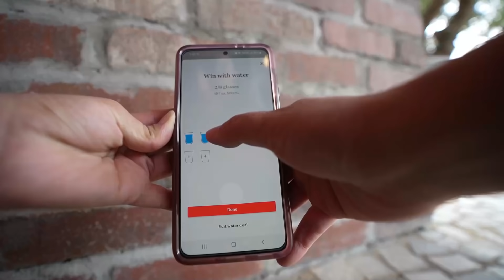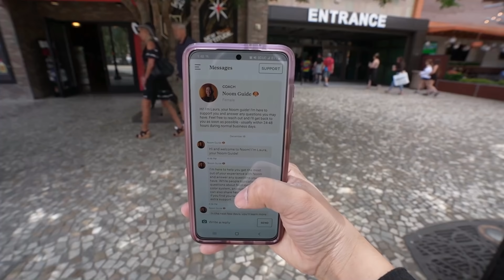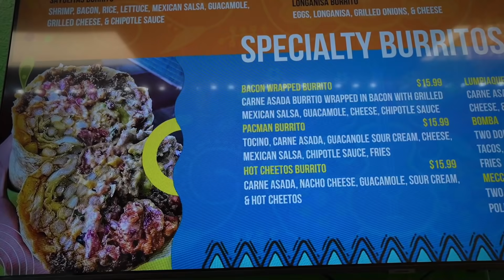LAS VEGAS Strip VS Local Restaurants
Thanks again to Noom for sponsoring this video! to take your free Noom Evaluation.
Who's ready to eat the most scrumptious food ever? What do think is better, Strip food or local food?

People come to Las Vegas all the time to have so much fun and eat the best food on the planet, and drinks too. You may be on a diet while you are back home, but when you are here, you just have to enjoy the best food and not care about the calories. So while you're here in Vegas, we want to show you which food to enjoy and its up to you if you want to go to eat at the Las Vegas Strip or a Local eatery. Make sure you watch the whole thing but we are going to Tacos El Gordo, Sayulitas, Urth Caffe, and  I Love Sugar Candy Martini Bar. Hope you enjoy!

Tacos El Gordo
Sayulitas
Urth Caffe - Wynn
I Love Sugar Candy Martini Bar - Linq Promenade

norma.geli